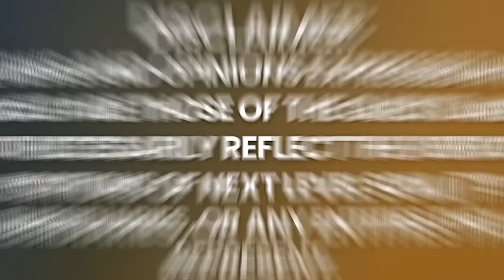NASA Quantum Physicist PROVES We LIVE in a CONSCIOUS SIMULATION - NEW EVIDENCE! | Tom Campbell Ph.D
WATCH This FREE Course: Learn Quantum Intention Making to Manifest Your Desires

Thomas Campbell, a lifelong professional applied physicist, began a parallel career in the early 1970s researching altered states of consciousness with Bob Monroe at Monroe Laboratories in the early 1970s where he and a few others were instrumental in getting Monroe's laboratory for the study of consciousness up and running. Campbell continued his research into the nature of consciousness and reality and in February of 2003, published the My Big TOE trilogy (MBT) which represents the results and conclusions of over 30 years of scientific exploration into the nature of existence.

In the Fall of 2016, Tom presented a set of quantum physics experiments designed to provide evidence for or against the hypothesis that our reality is virtual and that consciousness is the computer. In the spring of 2017, these experiments were described in a paper, entitled: On Testing the Simulation Theory which was subsequently published in a peer reviewed scientific journal: International Journal of Quantum Foundations on June 17, 2017. Volume 3, Issue 3, pages 78-99

Currently these experiments are being performed at the California Polytechnical university. First Results are expected in late 2021 or early 2022.

Timecodes:
0:00    - Episode Teaser
0:39    - How Tom started his life's work
9:24    - Definition of consciousness.
11:24   - Consciousness vs. hard-wired.
21:35   - Science and spirituality
25:26   - Information based vs. material based reality.
45:50   - Virtual reality and how it works.
50:20   - Intent modifies future probability,
1:03:09 - What is the key motivator of consciousness?
1:20:42 - How can you modify future probability?
1:25:47 - Uniting physics and consciousness
1:30:28 - What is the subset of conscious experience?
1:41:29 - Mission in this reality
1:48:46 - Tom's work